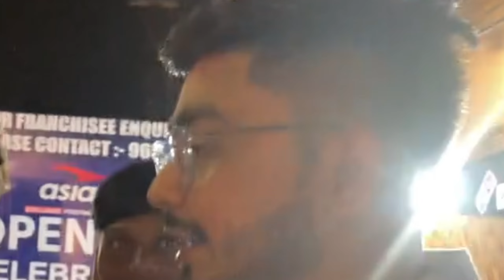THE MP04 RIDER // VS // THE UK07 RIDER 😰 MEET UP // @THEMP04RIDER3.O 🔥 subscribe 🥺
THE MP04 RIDER // VS // THE UK07 RIDER 😰 MEET UP // @THEMP04RIDER  🔥

SUMIT BHAI KE // MEET-UP 😱 ME CHAPRIYO

NE KI HARKTE 😰 POLICE A GAI //themp04rider @THEMP04RIDER3.O

sourabh sharma vlog's
mr SK RIDER vlog's bhopal food short
ankit vlog bhopal
bhopal
bhopal vlogs
mr sk rider vlogs
elvish yadav vlogs
ankit ke vlogs
mrskrider ke vlogs
vlogs
daily vlog's
ankit trending vlogs
the mp04 rider
the mp 04 rider
uk07 rider
uk 07 rider
mp04 rider
the mp 04 rider prank
the mp04 rider poked out
the mp04 rider vs chapri
the mp04 rider accident
the uk07 rider
the uk07 rider meetup
mp04 rider prank
mp04 rider nikita
using meetup ii
meetup group
delhi meetup
surat meetup
meetup review
shorts meetup
elvish yadav meetup reactions
new bike delivery
bike delivery
new bike ki delivery
sports bike delivery
bike delivery mini vlog
biker
finally taking delivery of new bike
taking delivery of nevw sports bike
taking delivery of ktm bike 200
my new bike
bike review
delivery
bicycle delivery
finally taking delivery of my new bike xpulse
hero
rim delivery
bike lover
mp04 rider road rage
meetup
elvish yadav meetup
elvish meetup
delhi meet-up
meetup groups
rohini meet-up
how to use meetup
meetup app
fan meetup
meetup vlog
S8ul meetup
elvish yadav meetup live
using meetup
meetup group
delhi meetup
surat meetup
meetup review
shorts meetup
new bike delivery
bike delivery
sports bike delivery
the mp04 rider vs the uk07 rider
the mp04 rider poked uk07 rider
the mp04 rider angry on uk07 rider
mp04 rider vs uk07 rider
the mp04 rider vs elvish yadav
mp04 rider reply elvish yadamp04 rider reply elvish yadav
mp04 rider controversy
mp04 rider system
the uk07 rider meetup haryana
the uk07 rider meetup gone wrong